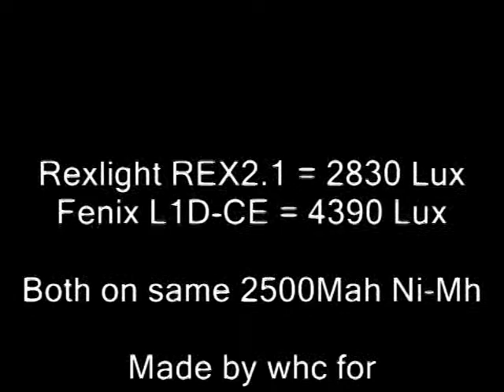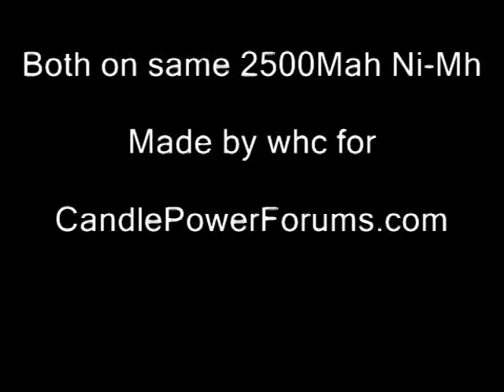Rexlight REX2.1 vs Fenix L1D-CE Lux readings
This movie shows the overall lux readings comparing the Rexlight REX2.1 to Fenix L1D-CE on the same Ni-Mh 2500Mah battery